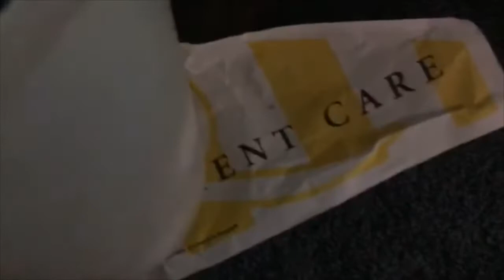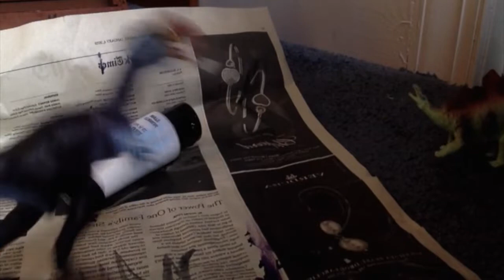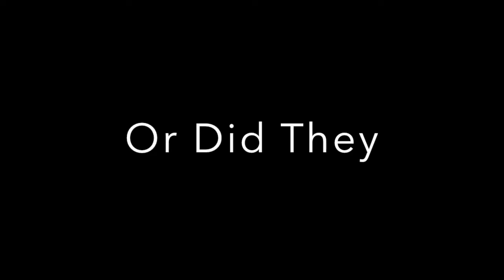Vinomorphs Chinasaur New Year (13+)